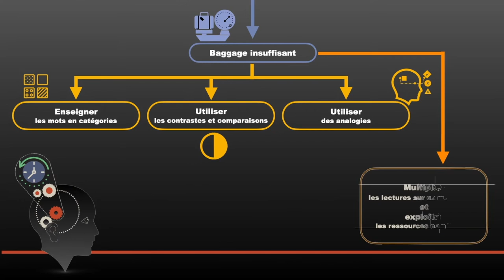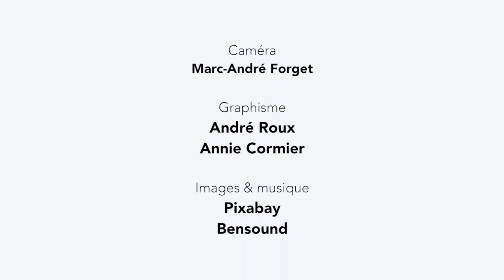Multiplier les ressources multimédias sur un même sujet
Peu de réponses ont émergé de votre activité d'activation des connaissances. Pourtant, les élèves maîtrisent le vocabulaire et ont des conceptions associées à votre déclencheur. Peut-être se trouvent-ils en état de surcharge cognitive. Il faut donc libérer de l'espace. Or, nous savons qu'un élève qui maitrise un sujet donné aura plus de facilité à effectuer des opérations complexes en lien avec ce sujet. Nous vous proposons donc de multiplier les ressources multimédias sur un même sujet.